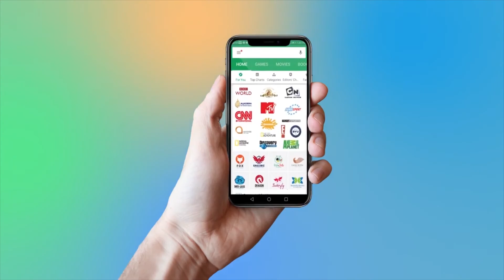तेरे बिन Song | रणवीर सिंह और सारा अली खान का ये सिंबा रोमांस आपका दिन बना देगा | YOYO TV Hindi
तेरे बिन Song | रणवीर सिंह और सारा अली खान का ये सिंबा रोमांस आपका दिन बना देगा

रोहित शेट्टी के निर्देशन में बनी सिंबा, 28 दिसंबर को रिलीज़ हो रही है। इस फिल्म में रणवीर सिंह के अपोज़िट दिखेंगी सारा अली खान। अब फिल्म का एक नया गाना तेरे बिन रिलीज़ हो चुका है। गाने में कूट कूट कर रोमांस का तगड़ा डोज़ दिया गया है और यहां रणवीर और सारा परफेक्ट स्विट्ज़रलैंड वाला यशराज रोमांस कर रहे हैं।
हालांकि फिल्म प्रोड्यूस की है धर्मा प्रोडक्शन्स ने लेकिन शिफॉन साड़ियों में लिपटी हीरोइन और बर्फ की वादियों वाले रोमांस को बॉलीवुड ने यशराज रोमांस का नाम दे दिया है। बाद में ये ट्रेंंड धर्मा प्रोडक्शन्स ने फॉलो किया क्योंकि करण जौहर, यश चोपड़ा के इस रोमांस के कायल थे। इन तस्वीरों में रणवीर और सारा प्यार में डूबे नज़र आ रहे हैं।
सिंबा, रोहित शेट्टी की फिल्म सिंघम का क्रॉसओवर है जहां रणवीर सिंह संग्राम भालेराव नाम के एक पुलिस इंस्पेक्टर का किरदार निभा रहे हैं जो सिंघम को देखकर बड़ा हुआ है और उसी के जैसा दमदार पुलिस ऑफिसर बनना चाहता है। लेकिन बस वो मसीहा नहीं बनना चाहता है। बाद में परिस्थितियां कैसे उसे एक ज़िम्मेदार पुलिस ऑफिसर बनाती हैं, यही सिंबा की कहानी है।

1- Neha Anu And Vishal On The Set Of Indian Idol |Judges Performance

2-Raftaar To Feature On Dance + 3 Music Video

3- Promo Song Of Bahubali | हिट हुआ 'बाहुबली 2' का प्रोमो सॉन्ग

4- Married Woman Records Selfie Video Before Suicide In North India | Selfie Death

5- खौफनाक हालत में मिली थी परवीन बाबी की लाश, ऐसी कॉन्ट्रोवर्शियल रही Life

6- Good Friday | शुभ शुक्रवार क्या है? खराब दिन के बजाए इसे क्यों अच्छा कहा जाता है?

7- Aishwarya Rai father Died in Lilawati Hospital

8- Bharatiya Janta Party Emerging To Bahujan Samaj Party | WatchOut

9- Hrithik Roshan & Others At Launch of Ananya Birla’s Debut Single ‘Livin’ The Life’

10- India's First Plus Siz Fashion Show

11-  Rajamouli to Make Mahabharat in 600 Cr Budget | प्रभास पर लगा है 600 करोड़ का दांव